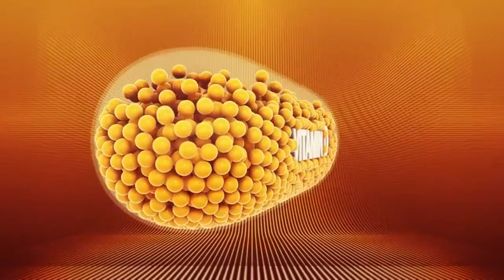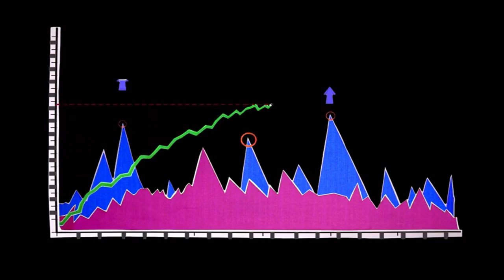Vitamina D + Omega 3 : Menor Cáncer de OVARIO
El cáncer de ovario es uno de los cánceres más letales en las mujeres. Ciertos patrones alimentarios y nutrientes, como la vitamina D y los ácidos grasos omega-3, se asocian con un menor riesgo de cáncer, pero hasta la fecha no se habían estudiado sus efectos combinados.